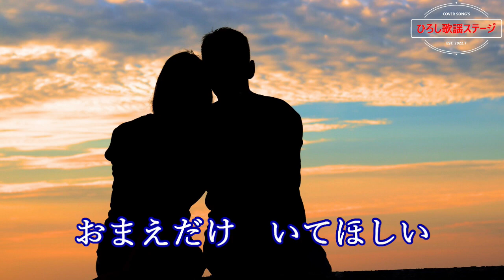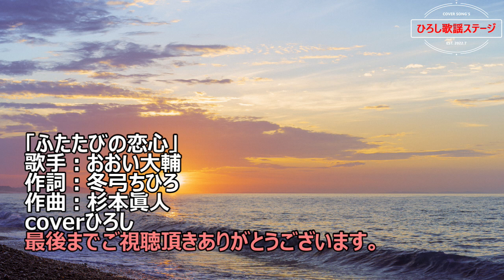おおい大輔「ふたたびの恋心」coverひろし 2022年10月19日発売。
杉本眞人作曲による、大人の歌謡バラード完成。作詞：冬弓ちひろ、作曲：杉本眞人、編曲：矢野立美。